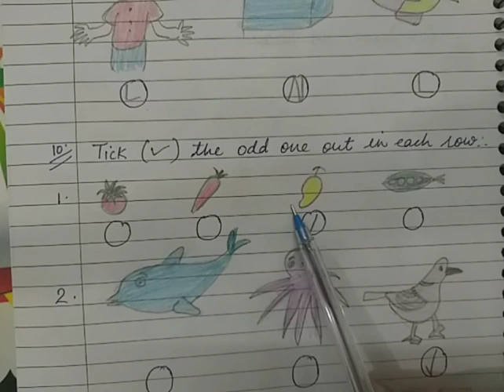Daily Practice Worksheets for UKG Class | Senior KG Worksheets | UKG Syllabus Worksheets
Hello Everyone,
In this video, I have shared worksheets for UKG or Senior KG class . These worksheets are according to a weekly synopsis .These worksheets will follow the particular sequence of syllabus .
These are related to all subjects (English , Hindi , Maths , EVS) of UKG class. These will be helpful for those parents also who are doing home-schooling .They need not to be worry about which topic have to be introduce at which time. You can get an idea from this videos - how we can prepare worksheets for our toddler.
Weekly synopsis covered the topics :-
Week 2:-
EVS :- 1. Different Parts of the Body
           2. Sense Organs
English :- 1. "i" Sound Words
                 2. Rhyming words of vowel "i"
                 3. Revision of "a" sound words
Maths :-   1.  Counting 1 to 60
                 2. Between Numbers
                 3. Backward Counting 10 to 1
                 4. Premaths Concepts:-
                                          1. Big / Small
                                          2. Heavy / Light
                 5. Patterns
Hindi :-     1. 4 अक्षर  के शब्द
                 2. 3 अक्षर  के शब्द
                 3. 2 अक्षर  के शब्द

If you want to give some suggestions to me then kindly use my comment section.